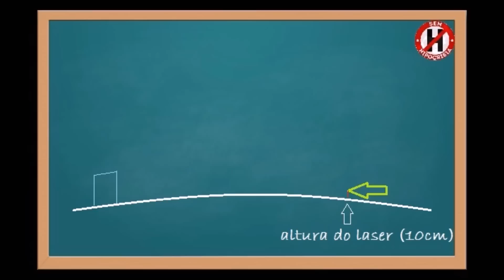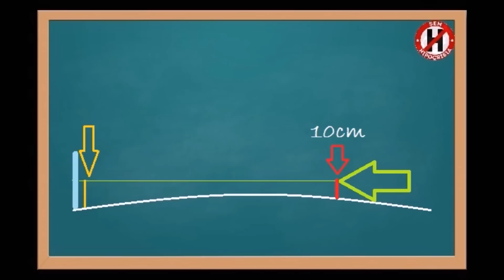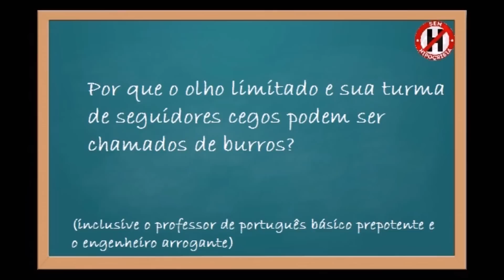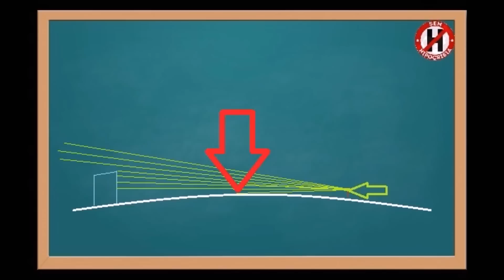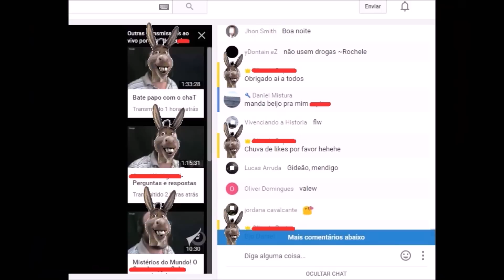TERRA PLANA - MATEMÁTICA #4 - TESTES DE CURVATURA COM LASER SÃO FALSIFICÁVEIS? DESAFIO?